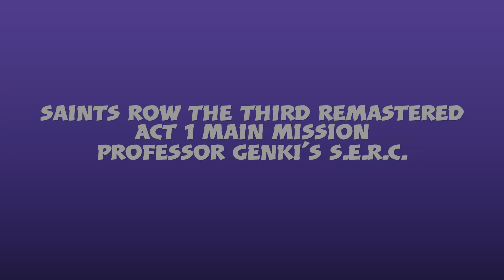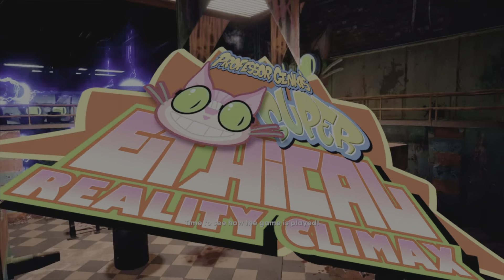PROFESSOR GENKI'S S.E.R.C. - Ep.9 - Saints Row The Third Remastered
Saints Row The Third Remastered, a guide showing how to complete the Main Mission 'Professor Genki's S.E.R.C.'